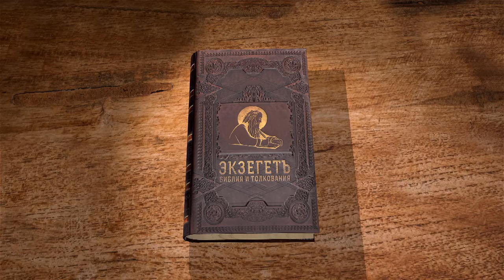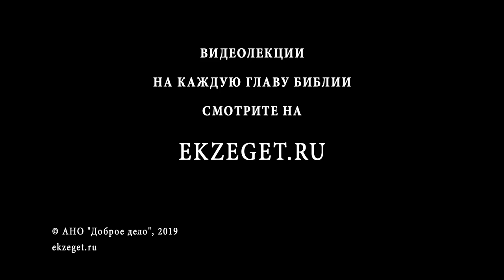Книга пророка Иеремии. Глава 1. Профессор Андрей Десницкий. Библия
Книга пророка Иеремии — тринадцатая книга Танаха раздела Невиим, часть Библии, Ветхого Завета. В библейском каноне — номер 24. Автор — пророк Иеремия (Ирмияху).
Книга написана в Иудее и Египте.
Написание книги было завершено в 580 г. до н. э. Книга охватывает время: 647—580 гг. до н. э.
«О блаженном Иеремии говорят, что (книгу) его нужно читать прежде других (пророков), как более ясную», — отмечается в Предисловии к толкованию Св. Иоанна Златоуста на книгу пророка Иеремии.
Разбираем 1-ю главу книги пророка Иеремии с профессором Андреем Десницким:
О книге и авторе. Кто такой пророк Иеремия.
Как Иеремия становится пророком. Диалог с Богом.
Как выстраивается общение пророка с Господом.
О символических визуальных образах, которые посылает пророку Бог.
Почему Иеремия не хочет становится пророком, и какую роль уготовал ему Господь.
О формате повествования и отличии этой книги от книг других пророков.
Для чего Иеремия сразу пишет, что избран Богом, хотя другие пророки говорят об этом не в самом начале повествования?
Почему книга считается депрессивной, но честной?
Что описывает книга Пророка Иеремии? Почему считают, что это книга поражений?
Иеремия является оппозиционером?